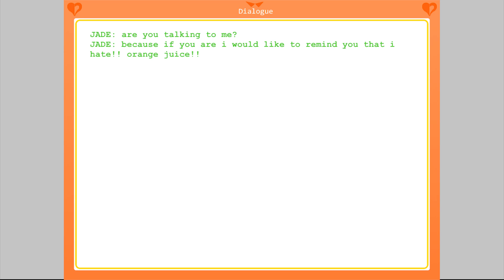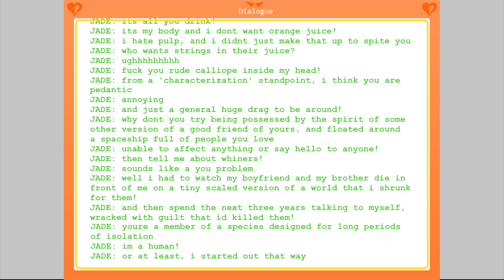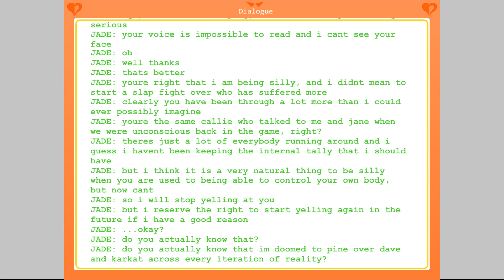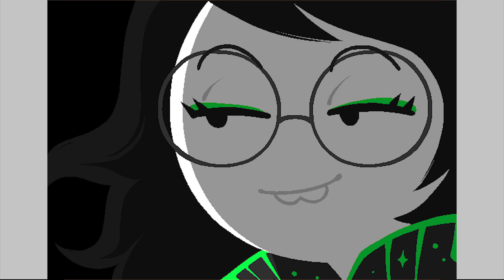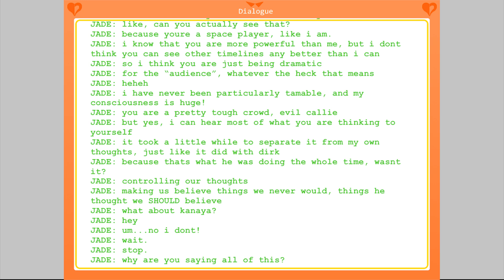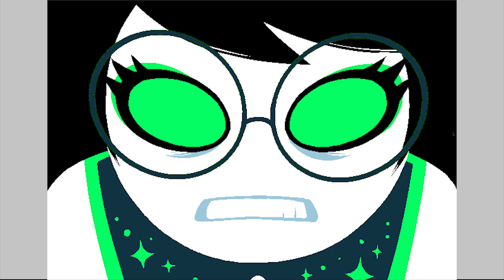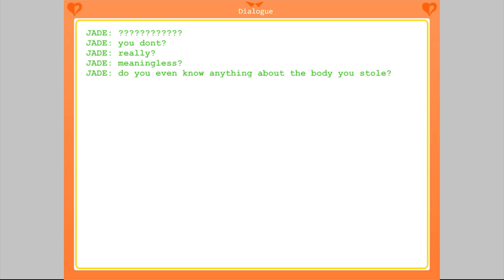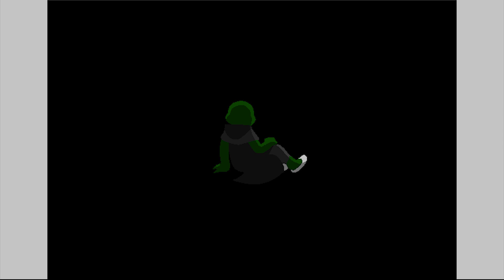Let's Read: Homestuck^2: Beyond Canon: Chapter 6: A Conversation Regarding Relevance | VoFT Dubs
This chapter gets real intense.